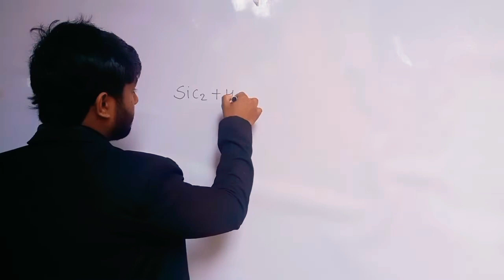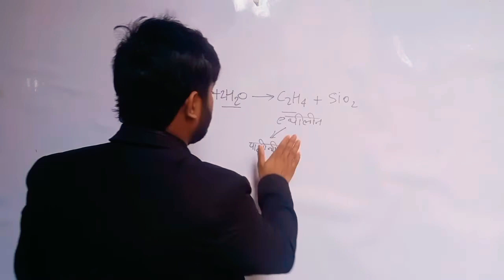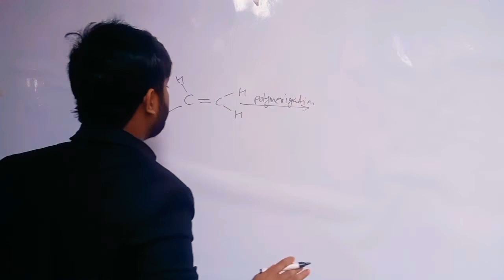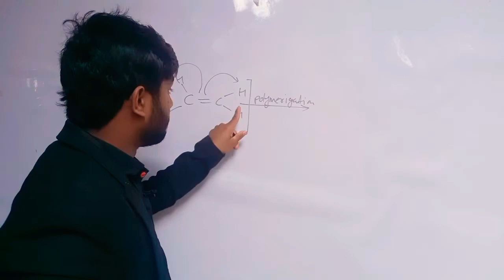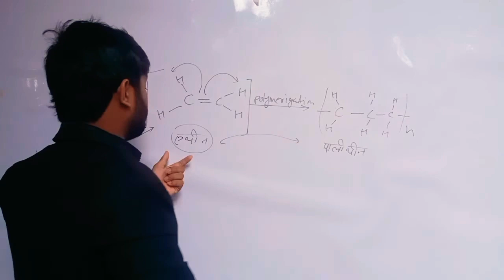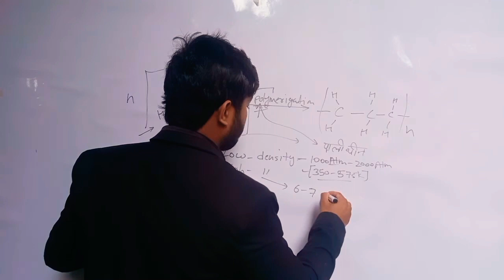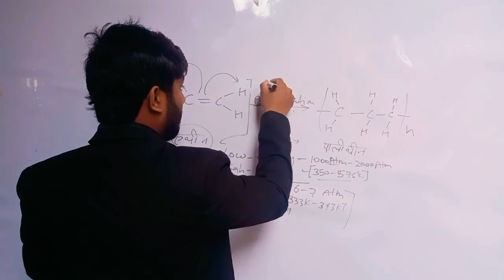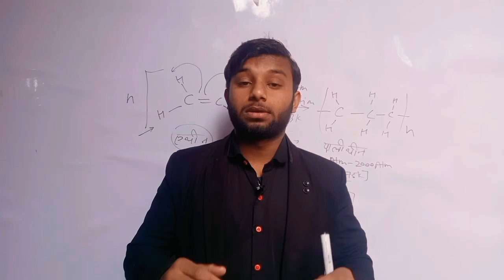पॉलीथीन कैसे बनाई जाती है?(Polymerization ?)@Stali37